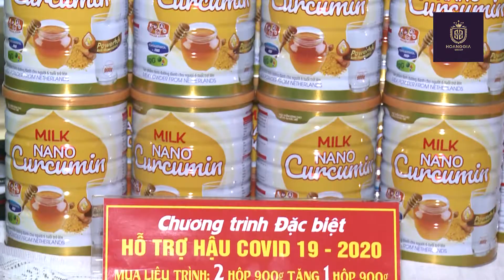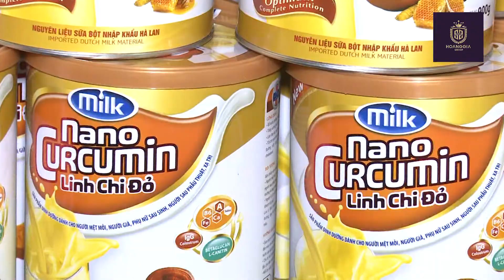CLB phụ nữ với tiêu dùng TP Hà Nội tin dùng sữa nano curcumin Linh chi đỏ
Hotline tư vấn dinh dưỡng 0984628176